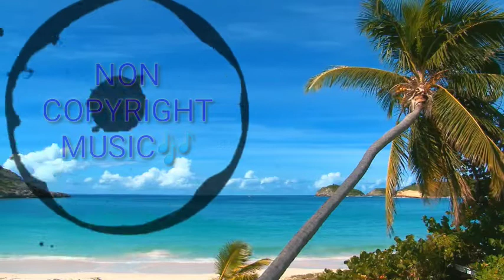Non copyright music -Chura liya hai tumko background music 🎶 |NCM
Video title :-

About video :-
👉🏻 This means there is no issue while monetizing.

Top searches :-
No coyright music remix
No coyright music bollywood
Free music to use in youtube videos